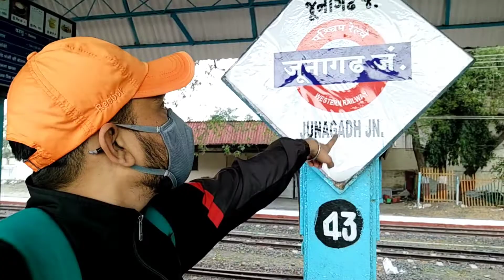मेरा पहला ब्लॉग | First Blogging In this Channel 😍